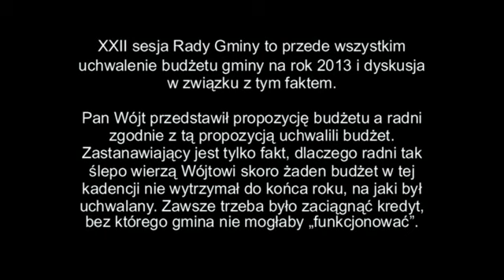New ! XXII Sesja R.G. Pomiechówek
Budżet na 2013r